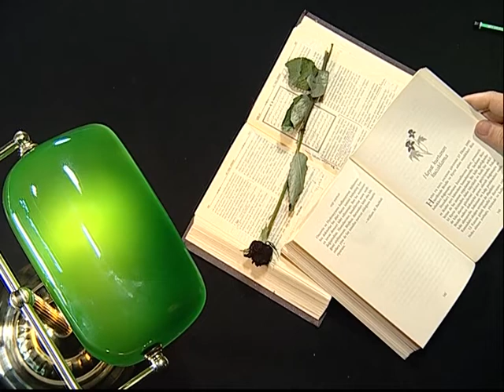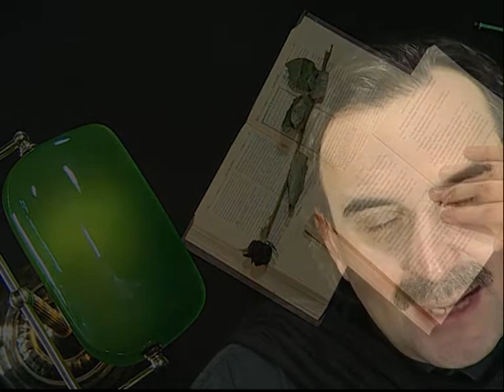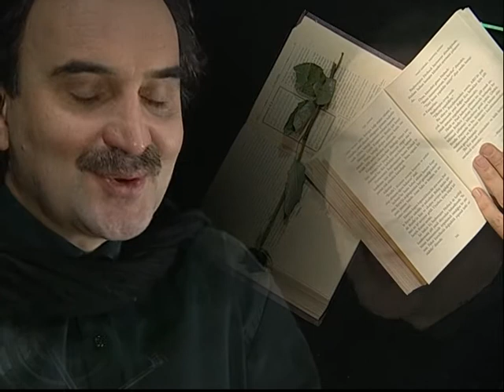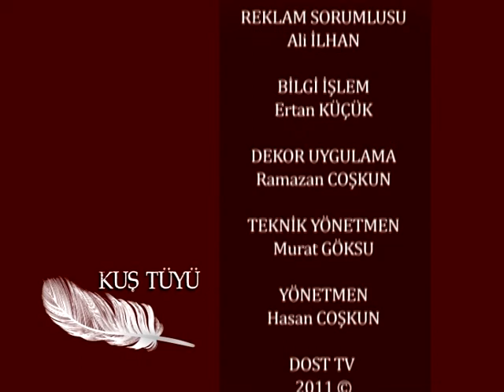İkizler | Kuş Tüyü